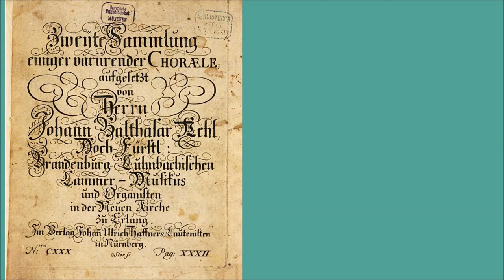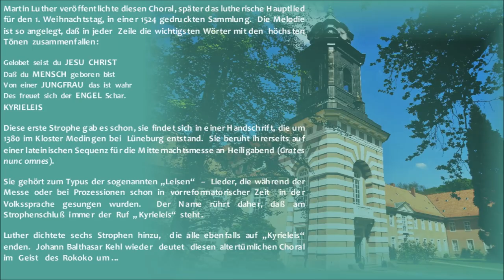Johann Balthasar Kehl (1725-1778): Gelobet seist du Jesu Christ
Audio @1:33 Orgel der Abteikirche Grüssau (Krzeszów, PL) | Choralvorspiel (Chorale prelude) Gelobet seist du Jesu Christ The English version of the video description has been added as a comment!        1725 in Coburg geboren, wurde Johann Balthasar Kehl bereits 15jährig Cellist am Hof des Markgrafen Friedrich von Brandenburg-Kulmbach in Bayreuth.  Oder besser am Hof der Markgräfin Wilhelmine.  Diese, als Literatin, Malerin, Schauspielerin und Architektin aktiv, empfand bei ihrer Ankunft (aus Berlin) den Bayreuther Hof als entsetzlich verstaubt und provinziell und machte sich umgehend und sehr energisch daran, ihm kulturelles Leben einzuhauchen.  So geht das berühmte markgräfliche Opernhaus in Bayreuth, seit 2012 UNESCO-Weltkulturerbe, auf ihre Initiative zurück.  Die Hauptliebe der Markgräfin galt wohl der Musik (nach ihrem Ehemann -- die Ehe war natürlich arrangiert, aber auch zwischenmenschlich ein Erfolg).  Sie spielte und komponierte, so wie auch manche ihrer Geschwister, namentlich König Friedrich II. von Preußen und Fürstäbtissin Anna Amalia von Quedlinburg (wohin Anna Amalia sich aus Berlin freilich nur ganz ausnahmsweise bemühte) -- letztere, da sie als einzige in der Familie Orgel spielte und sogar für dieses Instrument komponierte, auch auf diesem Kanal vertreten

1737 ernannte der Markgraf seine umtriebige Gemahlin kurzerhand zur Intendantin der Hofmusik (damit vor allem auch der Oper: Wilhelmine schrieb die eine oder andere gleich selbst).  Unter ihrer Ägide also begann der junge Johann Balthasar 1740 seine musikalische und bald auch kompositorische Karriere.  Mit dem Tod der Markgräfin 1758 im Alter von nur 49 Jahren fiel auch das Musikleben am Bayreuther Hof wieder in sich zusammen.  Johann Balthasar ging als Organist der Neustädtischen Kirche (Universitätskirche) nach Erlangen (in seiner Eigenschaft als Universitätsorganist war er somit Vorgänger von Johann Georg Herzog ; auch die Erlanger Universität war im übrigen ein Projekt der Markgräfin Wilhelmine).  In der Erlanger Zeit veröffentlichte Kehl die vier Bände seiner "Variirenden Choräle" (Nürnberg 1759ff.), aus der das hier zu hörende Stück stammt.  Die "Variirenden Choräle" lassen den mondänen Hofmusiker, als der er sich auch auf den Titelseiten weiterhin bezeichnet, deutlich hören.  Sie sind durchweg manualiter und somit auch auf anderen Tasteninstrumenten als der Orgel spielbar.  So erreichten sie einen größeren Kunden- und sicher nicht zuletzt Kundinnenkreis, ohne den sich eine solche Publikation damals vielleicht nicht gelohnt hätte.  1774 kehrte Kehl als Kantor der Stadtkirche nach Bayreuth zurück, starb aber schon vier Jahre später, kaum älter geworden als seine einstige Chefin.